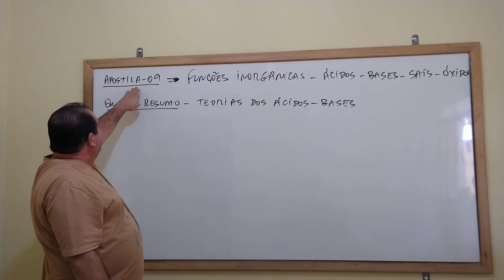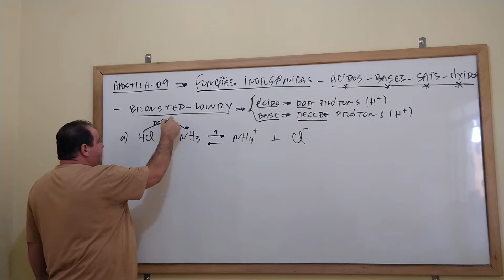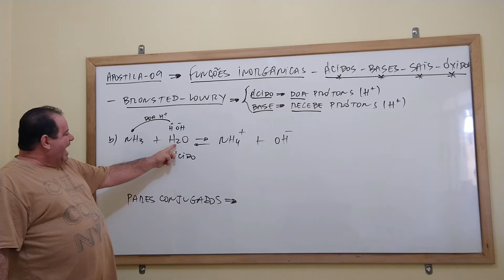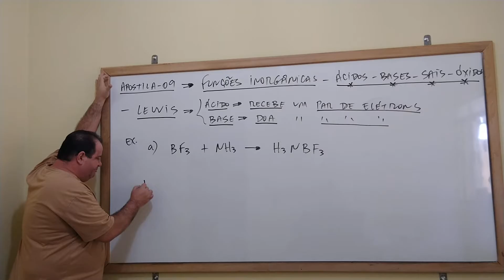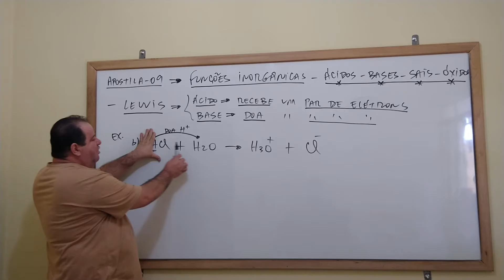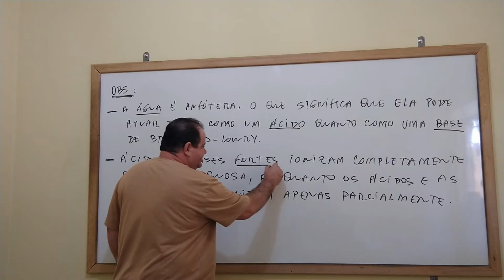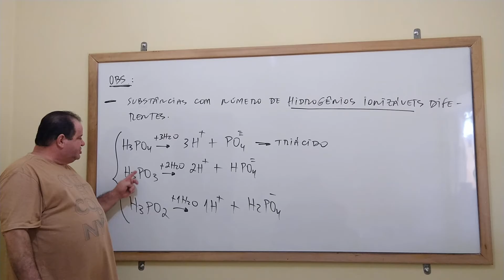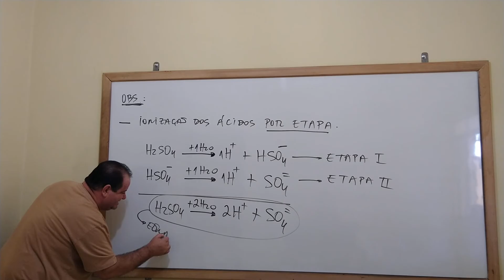Apostila 09 - Funções Inorgânicas - Teorias dos Acidos-Bases - Observações Diversas - Explicações